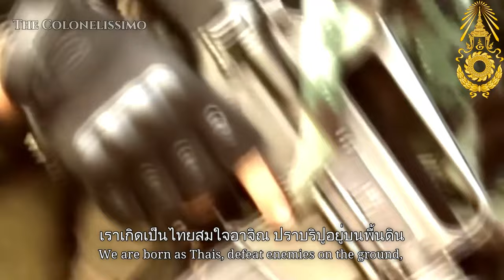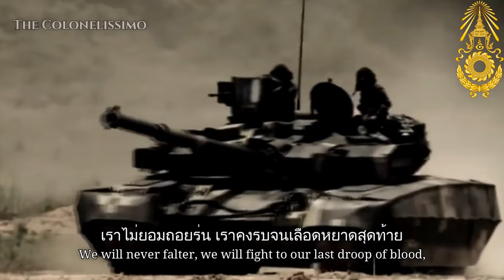มาร์ชกองทัพบก - Royal Thai Army March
"Royal Thai Army March" is a marching song for the Royal Thai Army Authored in the period before 1957, similar to the remix by the permanent son of the petition by Kaew Adchariyakul
 This song is used to perform in army-related ceremonies, such as the parade and as a musical instrument to signal the opening of television stations under the Royal Thai Army, namely the Royal Thai Army Television Channel 5 (at 04.50 hrs.) And the Channel 7 Color Television Station ( At 05.00 hrs.)